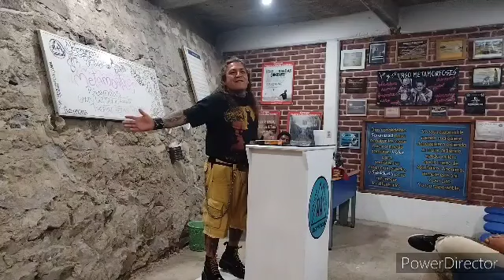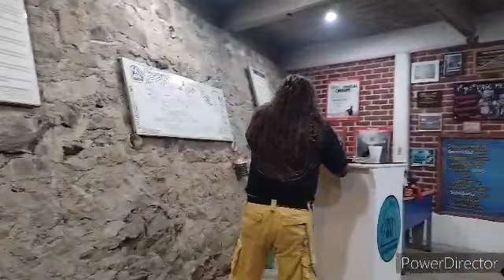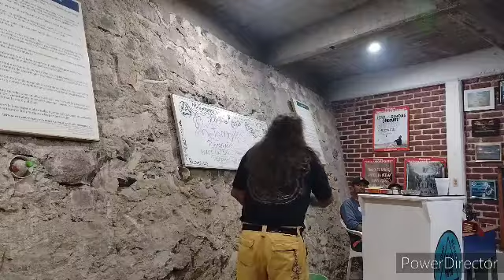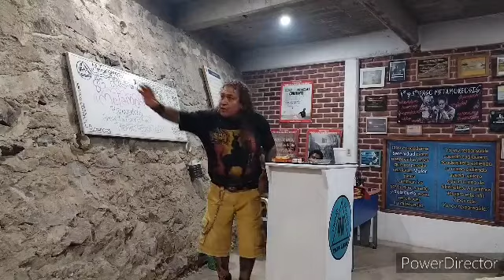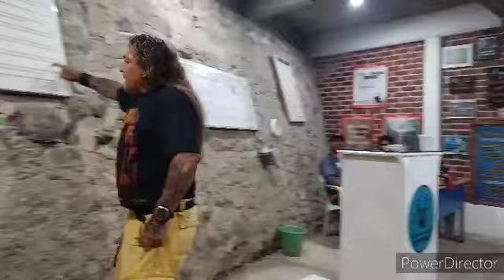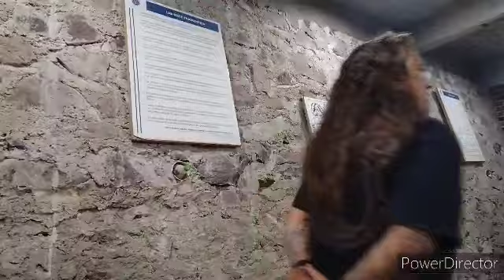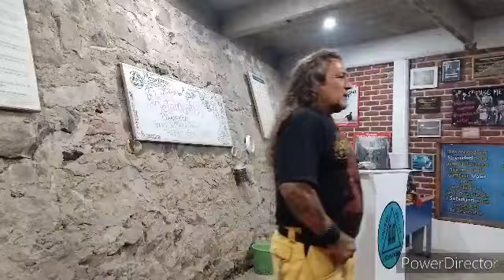Poncho el Greñas con la mejor terapia de la AA!!!